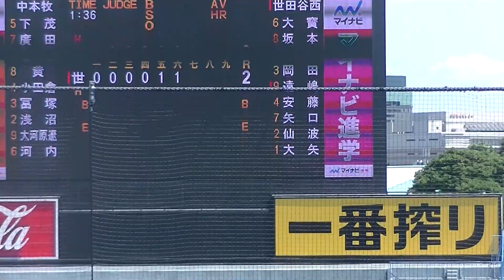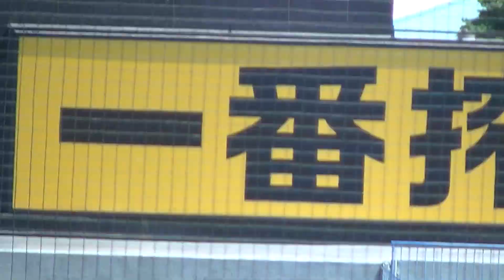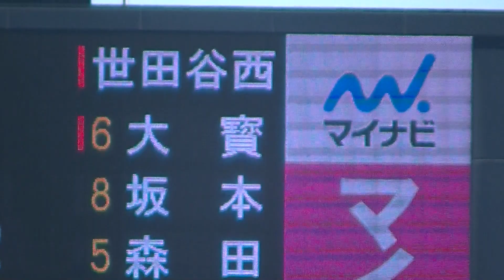【熱戦】サヨナラ目指す世田谷西 遠嶋くんヒット 安藤丈二くん四球 矢口翔大くんバント 仙波晴弥くん申告敬遠これ絶対勝つやんってところからの【エイジェックカップ第51回日本リトルシニア日本選手権